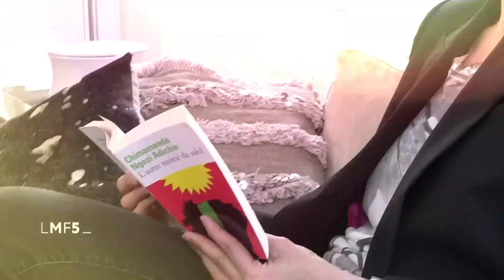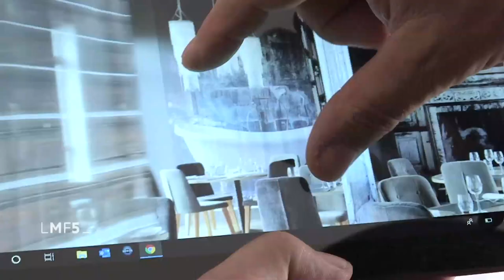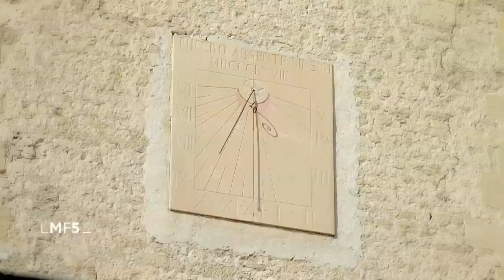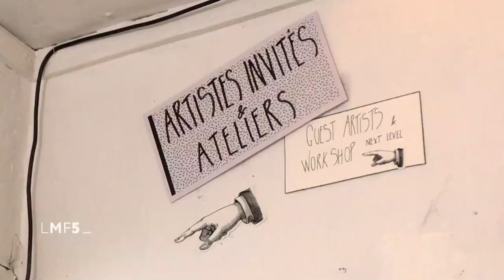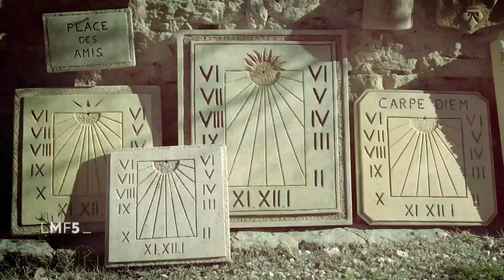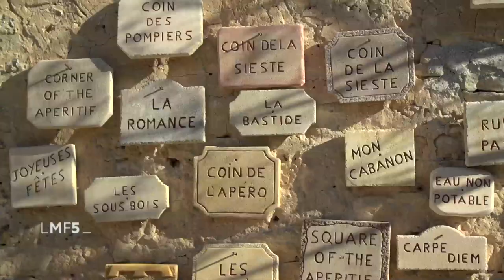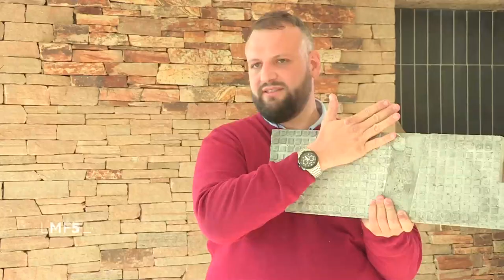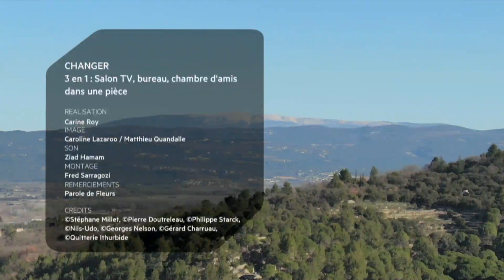La Maison France 5 du vendredi 24 avril 2020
Retrouvez l'ambiance osier et raphia chez Sophie Séguéla Intérieurs à 40 minutes.